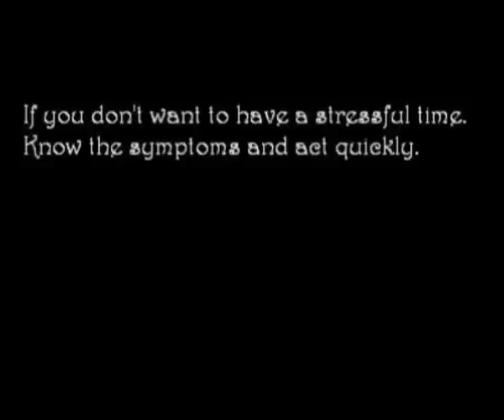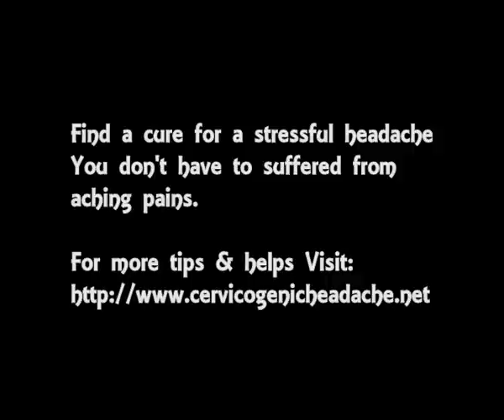Cervicogenic Headache | Neck Pain & Cervical Muscle Remedies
Cervicogenic headache - Sometimes it occurs when you might have lifted something heavy. You strain the muscles in your neck and if they don't heal quickly, the continuing spasms can cause headaches. Sometimes it happens if you just sleep wrong and twist your neck.

Looking for headache pain reliever? for an informative topic about natural headache remedies.